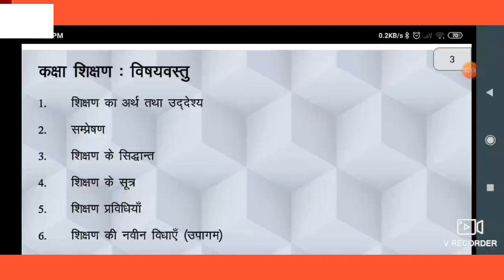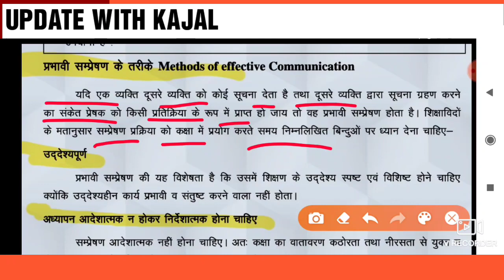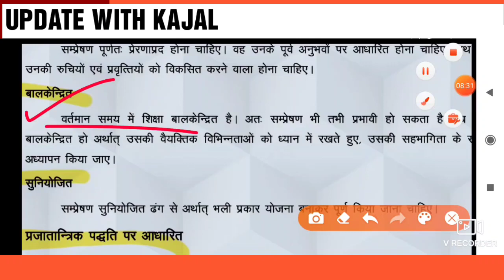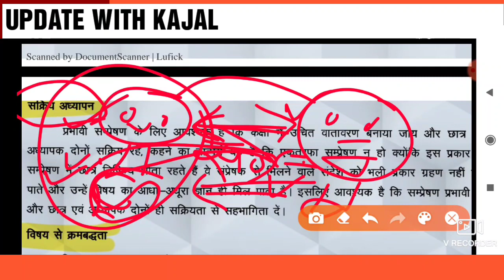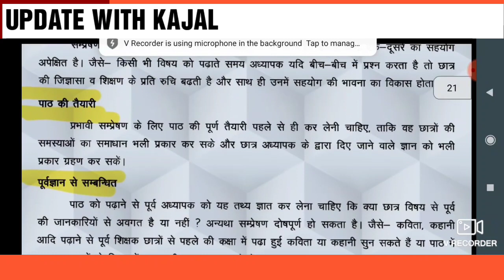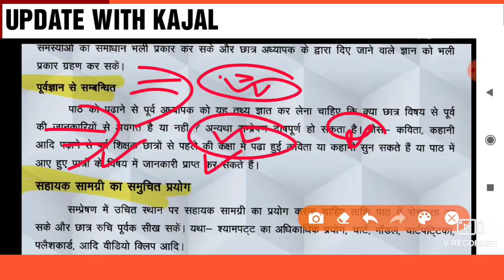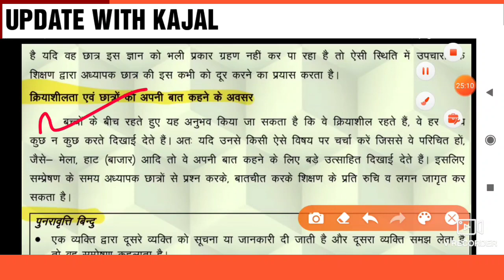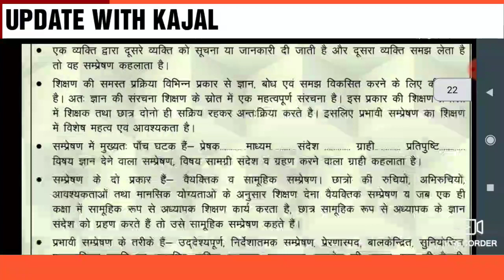अधिगम UP DELED 1ST SEMESTER अधिगम CLASSES,UP DELED 1ST SEMESTER EXAM DATE,UP DELED 1ST EXAM DATE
About us

Hello friends..
Mai up deled se related all information iss channel ke madhyam se deti hu.
आपको इस चैनल के माध्यम प्रथम सेमेस्टर ,सेकंड सेमेस्टर ,3rd सेमेस्टर की क्लासेज मिल जाएगी।